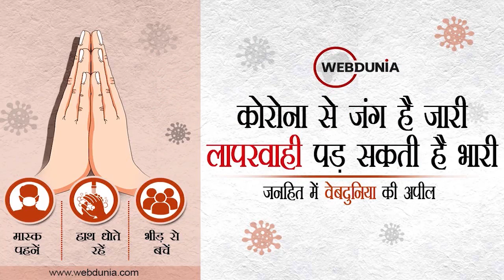Gujarat के Jamnagar में डूबे गांव, छत पर चढ़कर लोगों ने बचाई जान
गुजरात के जामनगर में भारी बारिश के बाद बाढ़ जैसे हालात
धुनवाव व आलिया गांव पानी में डूबे
लोगों ने छत पर चढ़कर बचाई जान
वायुसेना और एसडीआरएफ ने संभाला मोर्चा